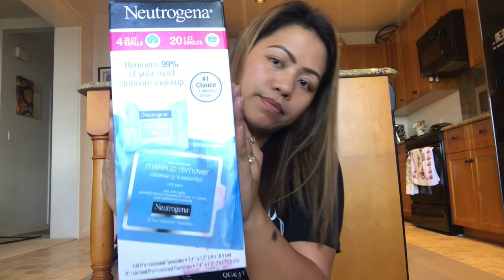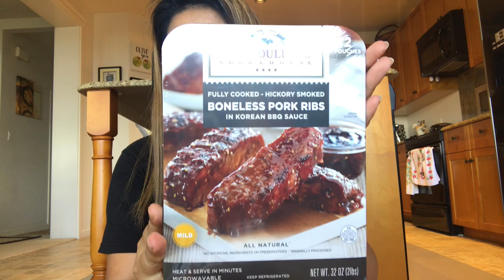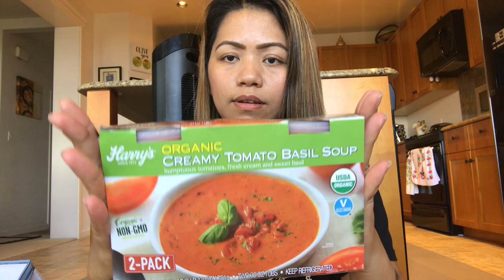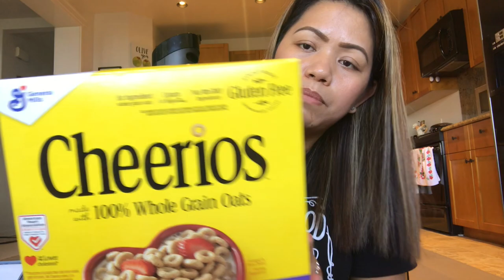Costco and Target Grocery Haul | PinayMom